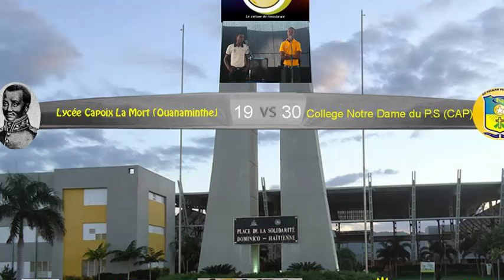Haiti: Le Collège Notre Dame champion de la 15 ème édition de ”Génie Royal National”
Le College Notre Dame ( CND) a remporté, ce dimanche, le titre de champion de la 15 eme edition du Génie Royale National, suite à sa victoire, en finale, au dépend du Collège St françois Xavier de Ouanaminthe.Credits
Gérard Maxineau, Eddy Bernadotte